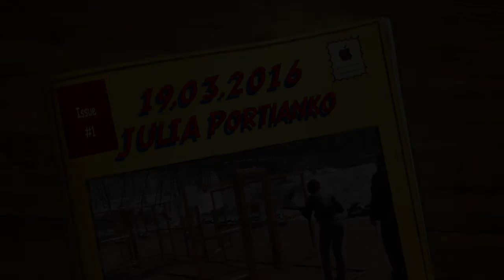19 03 2016 JULIA Portianko - shotgun IPSC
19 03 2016 JULIA Portianko - shotgun IPSC